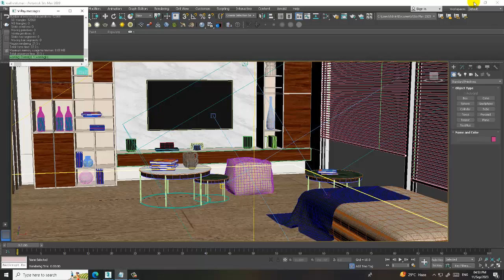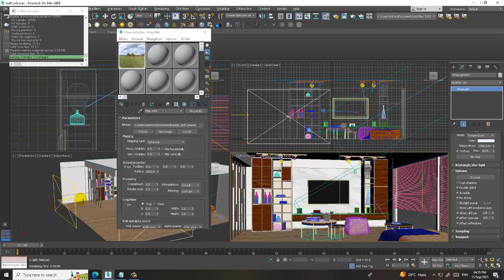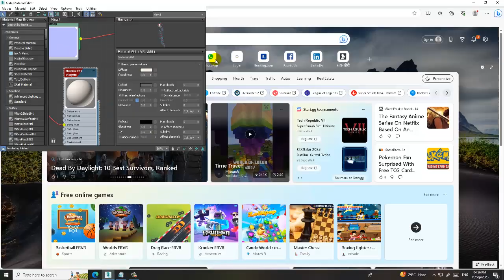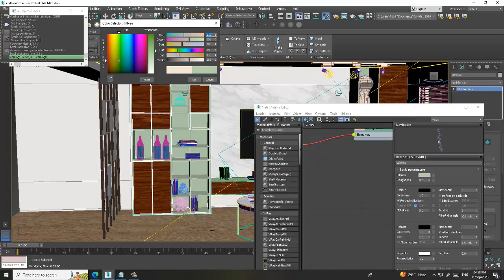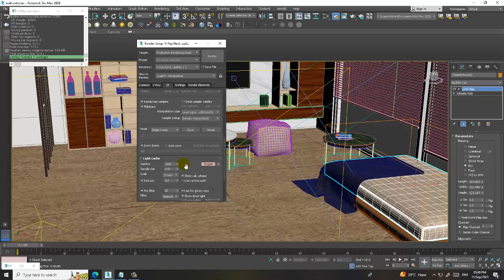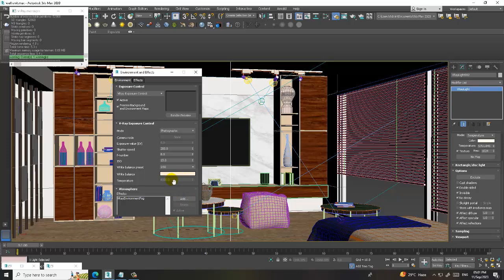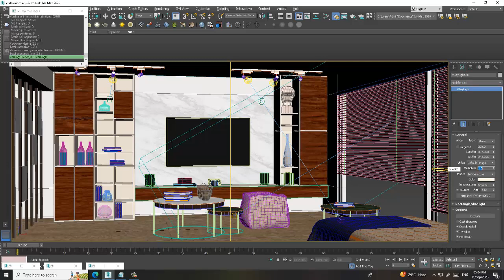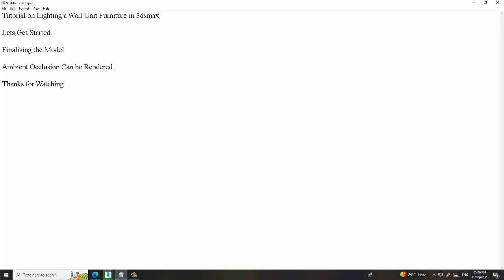3DsMax Tutorials, Learn Lighting a Wall Unit Furniture from Scratch in 3dsmax ( Part 15)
3dsMax Tutorials, Tutorial on Lighting a Wall Unit Furniture in 3dsmax ( Part 15)

Setting up Vray Lights
Finalising it
Working with Render Settings